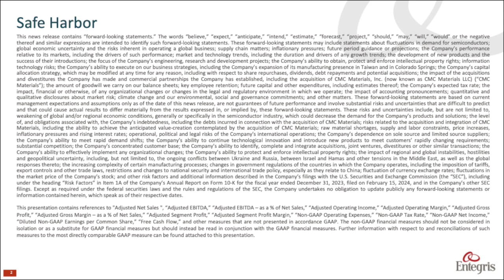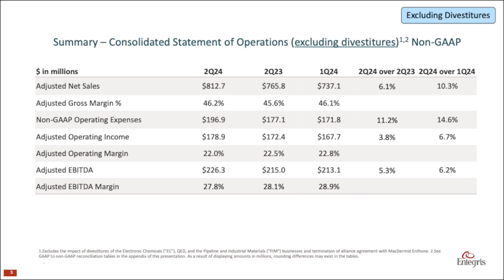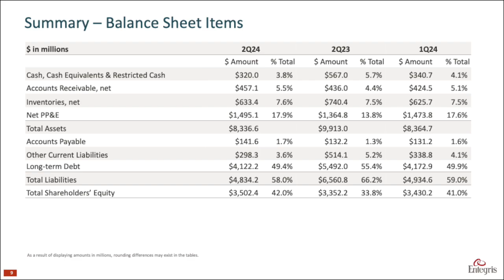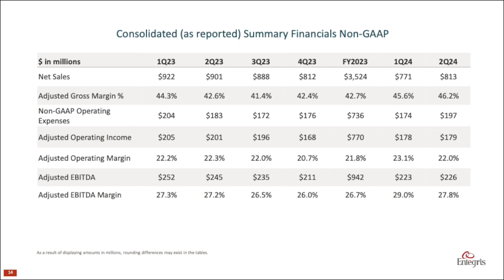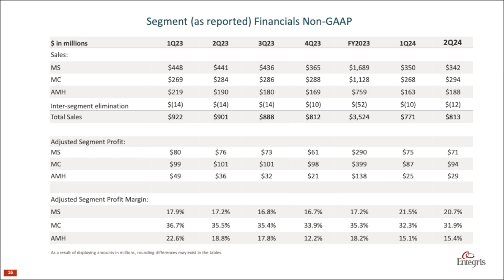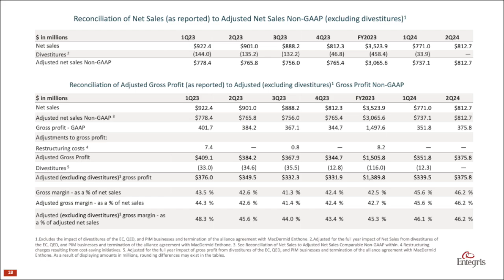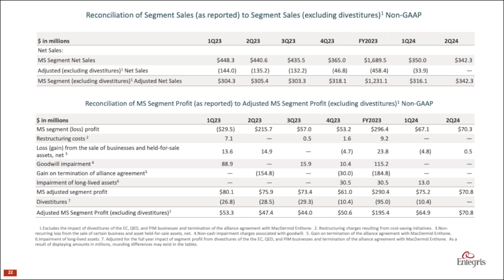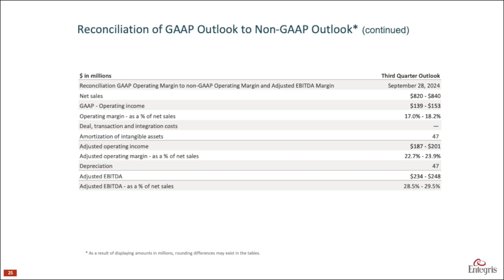Entegris ENTG Q2 2024 Earnings Presentation